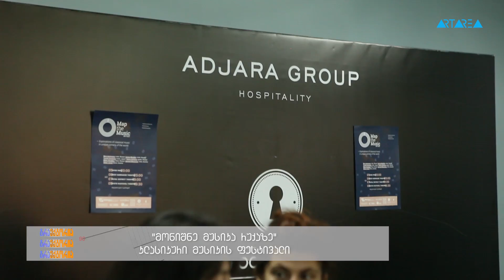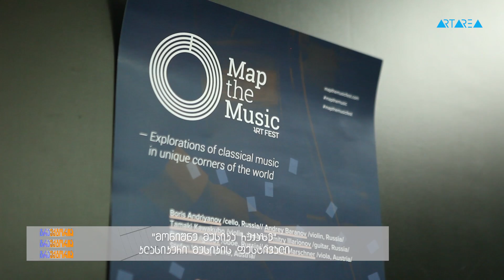ტრაექტორია – "მონიშნე მუსიკა რუქაზე" – კლასიკური მუსიკის ფესტივალი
5 დან 8 მაისის ჩათვლით  პირველი საერთაშორისო მუსიკალური ფესტივალი  "მონიშნე მუსიკა რუქაზე" "Map the Music" გაიმართება. ამ უნიკალური პროექტში გაერთიანებულია კლასიკური მუსიკა და მოგზაურობა არასტანდარტული ფორმატით.